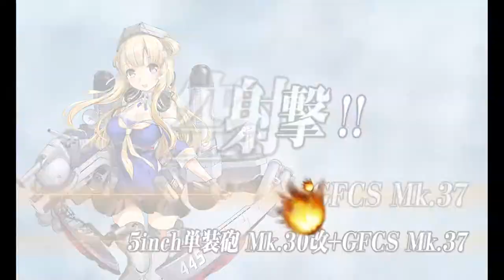Kantai Collection Fall Event 2021: E-3 Hard Phase 3 Final Dance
This was actually incredibly easy, outside of a few random retreats pre boss this was the easiest event of all time.